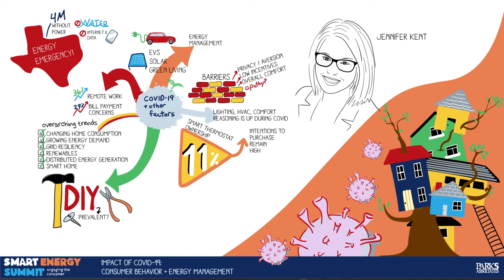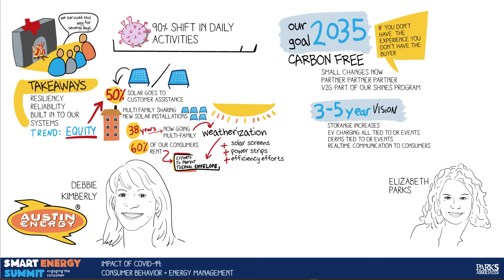Smart Energy Summit - Artist Recap - Impact of COVID-19: Consumer Behavior and Energy Management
Smart Energy Summit will host virtual sessions on February 23-24, April 28, August 4, and October 27 in 2021. The summit agenda features leaders from utilities, state and national regulators, telecom and security companies, retailers, and OEMs.